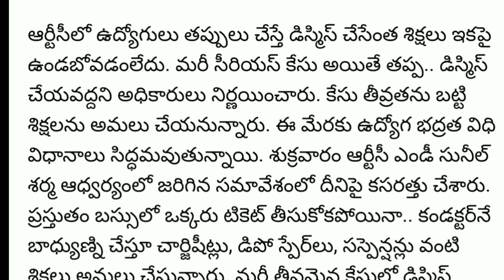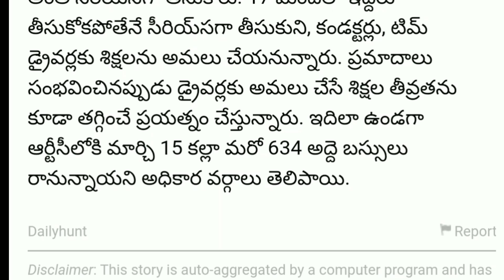RTC లో ఉద్యోగులకు బోనస్ | Good news for Telangana RTC Employees's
Telangana RTC Employees's bonus latest news, Telangana RTC Employees's latest news